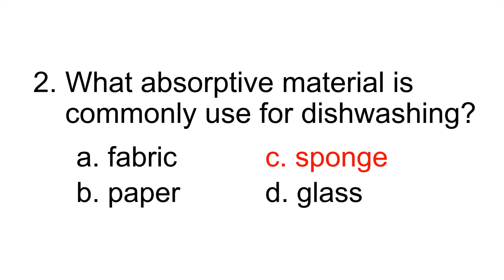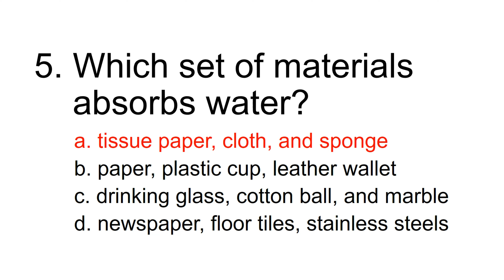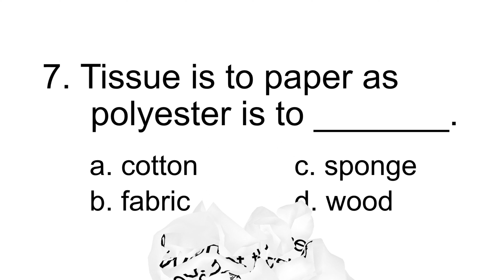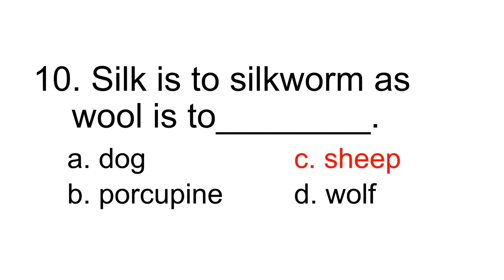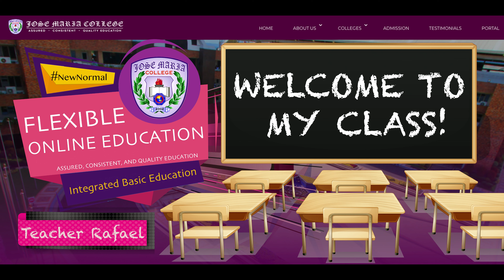PROPERTIES OF MATTER: ABSORBABILITY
Lesson 1
Online Delivery
Modular Delivery